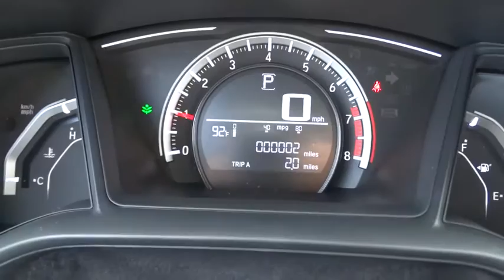2017 Honda Civic Lansing, Calumet City, Highland, Matteson, Orland Park, IL N6520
2017 Honda Civic LX black Cloth. 40/31 Highway/City MPG**brbrAwards:br  * 2017 IIHS Top Safety Pick (When equipped with Honda Sensing) For your peace of mind, we have included REAL photos, for you to judge the condition yourself. As you do your comparison shopping, you will see Napleton River Oaks Honda offers some of the best values in the market. Stop by Napleton's River Oaks Honda conveniently located off 80-94 Torrence Ave North Exit. 17220 Torrence Ave Lansing, Ill 60438. Serving the Greater Chicago, Il Area. Out of town buyer's free pick-up at the airport. We can help arrange delivery right to your front door too!